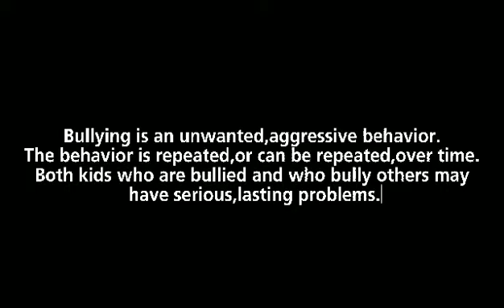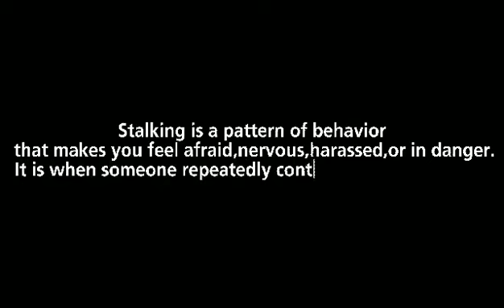Bullying and Stalking Informercial Presented by Group2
Final Output in Health submitted by Group2,Grade9-Chioco